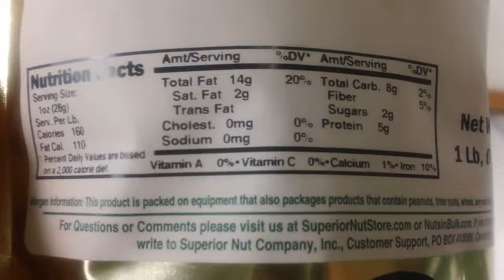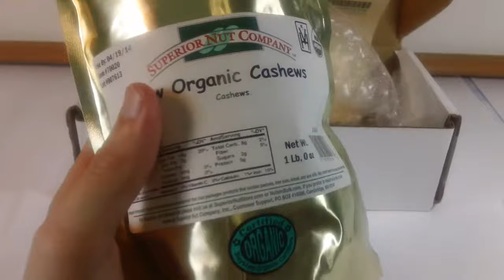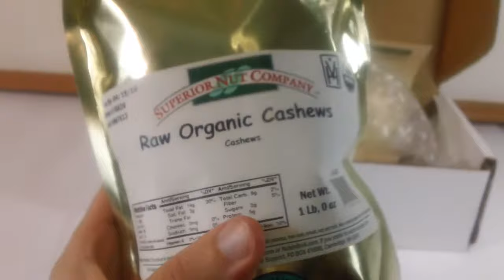Superior Nut Company - Review and Unboxing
Have you ordered from Superior Nut Co. or NutsInBulk.com?

Leave your own review in the comments!

About Superior Nut Company:

"Superior Nut Company started in 1929 and was incorporated in 1933. Nubar Hintlian founded the company which began in the basement of a movie theater in Ball Square, Somerville, Mass. It was basically a one person operation whereby Mr. Hintlian roasted a small quantity of nuts during nighttime and sold them during the day to retail stores. During the 1930's most salted were sold by drug stores and variety stores."